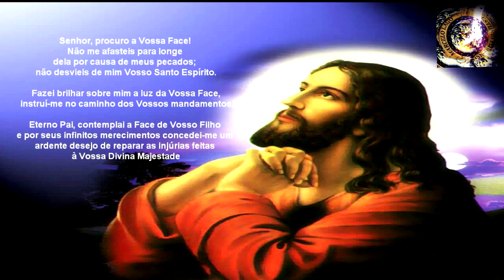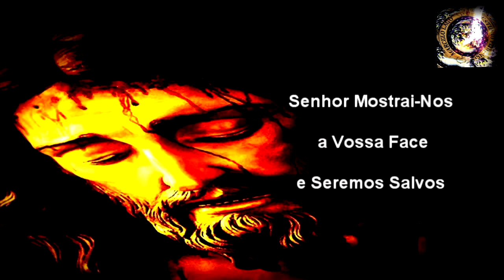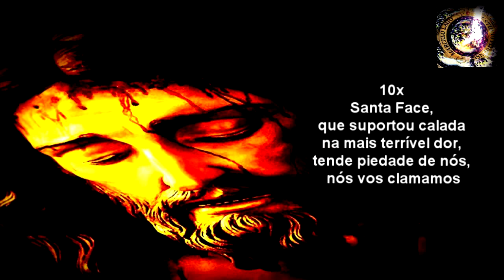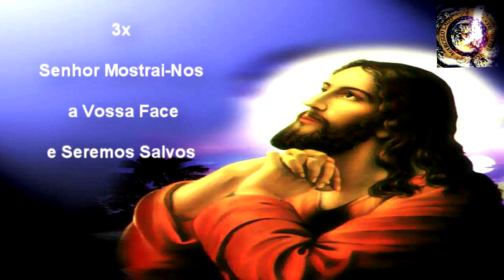4º DIA Novena MEDALHA da SAGRADA FACE de JESUS [9 Dias Pode-se Começar qualquer dia do Mês]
4º DIA Novena MEDALHA da SAGRADA FACE de JESUS [9 Dias Pode-se Começar qualquer dia do Mês] COPYRIGHT: MARCELO LAGO

Links de diversas devoções da SAGRADA FACE DE JESUS: Clique abaixo el "LER MAIS":

Oração SETA DE OURO A Transpassar O CORAÇÃO DE JESUS [Jesus a Irmã Marie Saint Pierre]

Reze A DEVOÇÃO Miraculosa DA SAGRADA FACE DE JESUS de Alicante [Preciosas promessas para quem reza]

REZE A SANTA FACE DE JESUS de TOURS A Devoção de Santa Terezinha do Menino Jesus